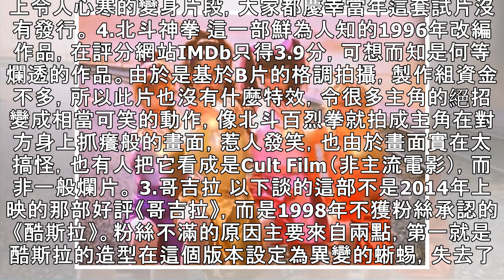童年崩壞？音速小子真人版「索尼」全身毛 五部傷害日本最深的改編電影